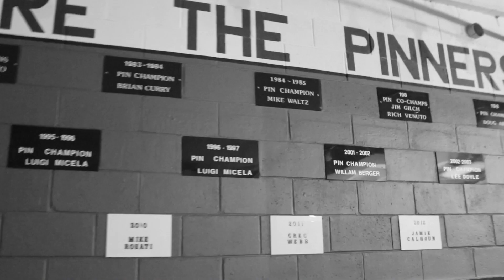PVI News - Varsity Wrestling Promo 2015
Filmed by- Paige Kovaleski and Ryan Laughlin

Edited by - Brian Smith, Dom Vesper, and Paige Kovaleski